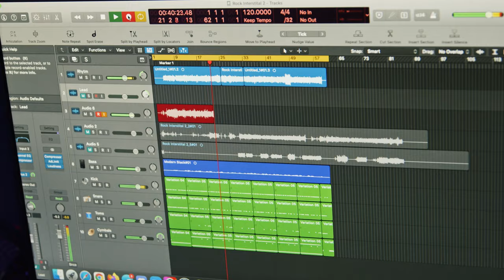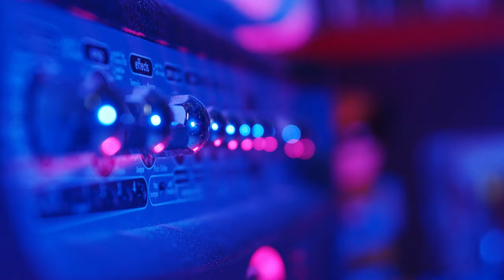Where The HEAVY METAL Meets The Road w/ Brian Price | At the Water Cooler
In this episode of 'At The Water Cooler', the series where we share our team members' stories, digging into their hobbies, hidden talents, and what makes them tick, we're joined by Brian Price as he gives us a guitar demo of epic proportions! Our teams at Knight Transportation are made up of individuals with a variety of talents, experiences, and backgrounds, and that's a HUGE part of what makes them so awesome!